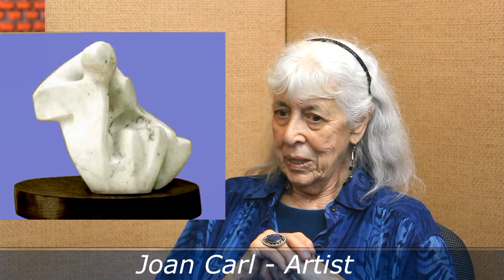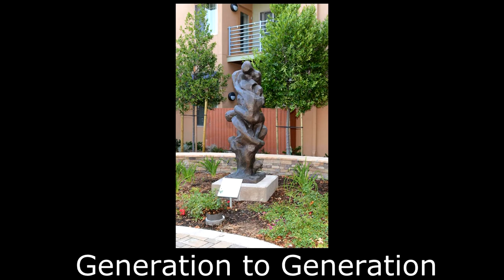LA Interview Show # 110 Joan Carl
LA Interview is a show hosted by musician, actor, author Joseph Armillas. Each week Joseph interviews individuals from the entertainment industry and the arts. This week Joseph interviews Joan Carl, a highly regarded sculptor, painter whose body of work is extensive. She has several pieces in museums, private collections, houses of worship and commercial buildings.
Joan Carl fell in love with sculpture when she was nine and was handed her first plastiline (oil based clay). From then on it's been a steady progression of drawing, painting, modeling, and carving: all the time asking questions of the materials, of herself and of life. She loved and studied all forms of the arts - music and dance included. But she found she had to use the visual, mainly the sculptural, for it combined all the forms of the arts. She had found her "voice"! Her studies started with a summer session for children at the Cleveland Museum of Art; and progressed to majoring in art in high school. Then it was on to the Cleveland School of Art, The Chicago Art Institute, an apprenticeship with Sculptor/mold maker Sherry Peticloas and then another apprenticeship with the Prix de Rome sculptor, Alber Wein, with various studies in-between. Though she has gone on to teach others and to produce her own work, commissioned as well as "just because she must"; she has never stopped learning. Each work making a statement, is also an involved conversation. "The material and I converse and I do a lot of listening i.e.: learning not only about the materials but also about the myriad ramifications of the subject. I have been fortunate in that I have had many shows and commissions through out the States and abroad; and my work lives in private collections as well as some museums. All that is a perk along with the privilege of living the life of my passion with a passion."
Statement
My statements are mostly about the love of life no matter if they are representational or semi abstract. The respect and love for life sometimes comes through with a frustrated scream because I see and feel the world's values descending to material wealth and power, regardless of the destruction of the people and the planet. I have to "talk" about that too, from the point of view of the love of humanity! This has been a constant in my work, for I was sensitized by the shock of growing up during WWII. The statements about man's inhumanity to man are also balanced by my need also to celebrate life in all its varied glories. I need to, and do shout out loud in three dimensional form that there is respect and love in this world. Cherish it!